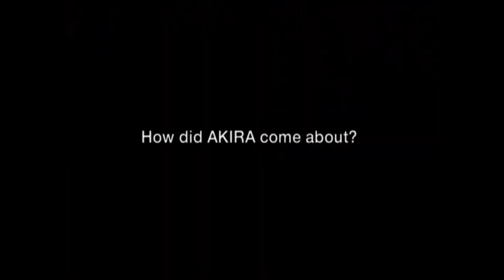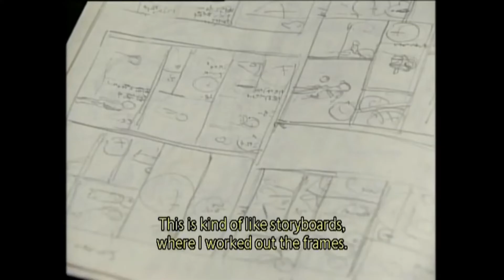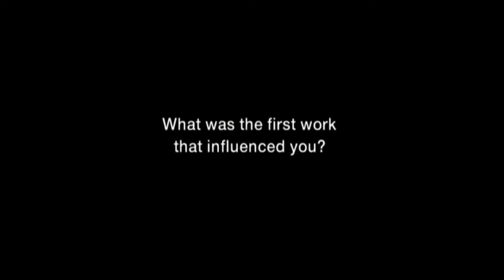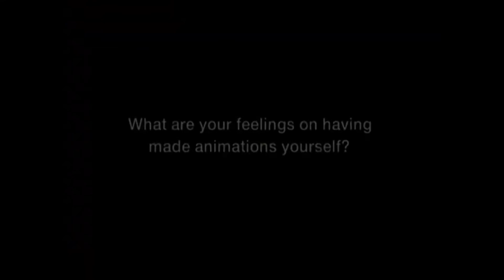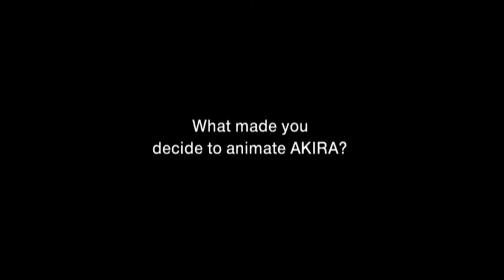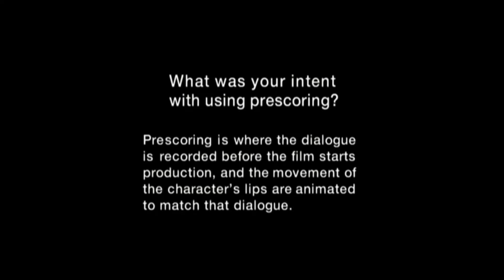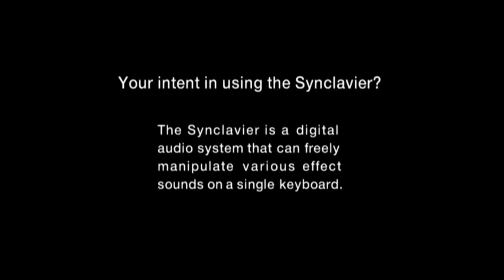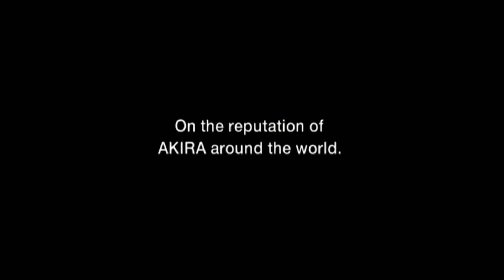Katsuhiro Otomo Interview (1993)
This interview was conducted after the movie was completed.
It was originally included on the Japanese Laserdisc of Akira,
released in 1993 by Pioneer LDC.

Questions

1. What was the first work that influenced you?
2. What was your first encounter with animation?
3. What are your feelings on having made animations yourself?
4. What made you decide to animate Akira?
5. What gave you trouble when animating it?

Katsuhiro Ôtomo is a Japanese manga artist, screenwriter and film director. He is best known as the creator of the manga Akira and its animated film adaptation.

In 1979, after writing multiple short-stories for the magazine Action, Otomo created his first science-fiction work, titled Fireball. Although the manga was never completed, it is regarded as a milestone in Otomo's career as it contained many of the same themes he would explore in his later. In 1982, Otomo made his anime debut, working as character designer for the animated film Harmagedon. The next year, Otomo began work on a manga which would become his most acclaimed and famous work: Akira. It took eight years to complete and would eventually culminate in 2000 pages of artwork. While the serialization of Akira was taking place, Otomo decided to animate it into a feature film, although the manga was yet to be finished. In 1988, the animated film Akira was released.

Otomo became the fourth manga artist ever inducted into the American Eisner Award Hall of Fame in 2012, and was awarded the Purple Medal of Honor from the Japanese government in 2013.